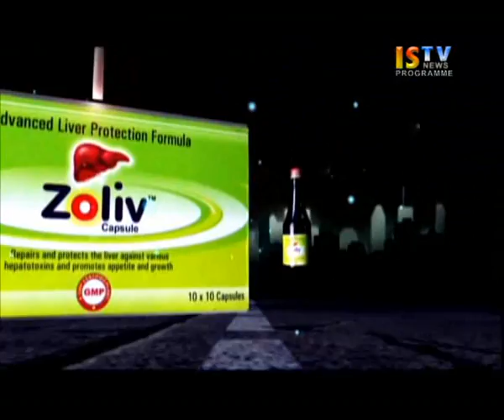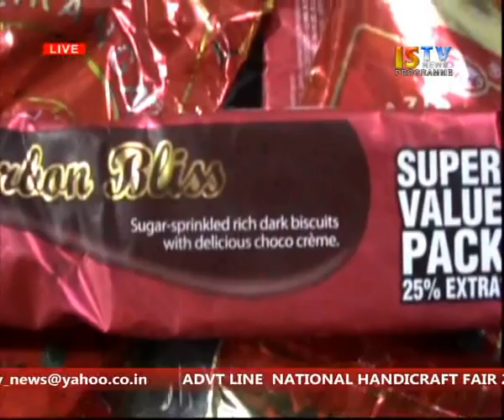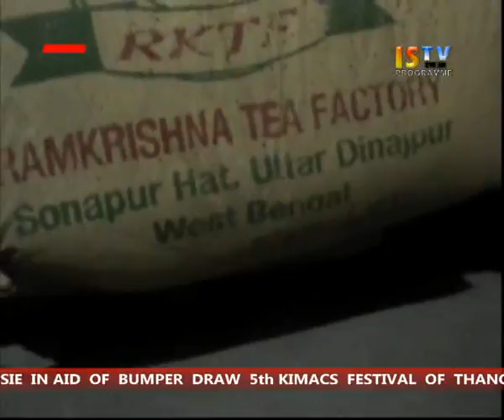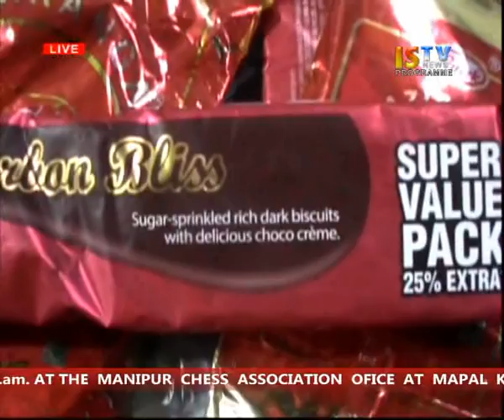16th April 2016 Istv 3pm Manipuri News